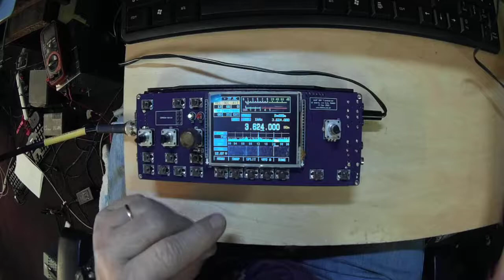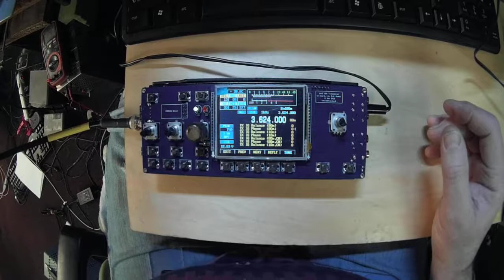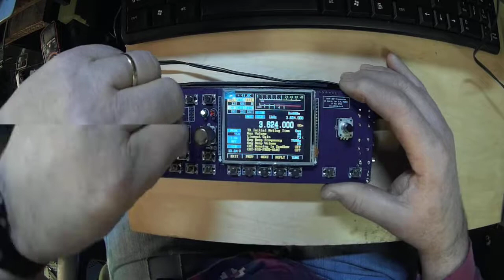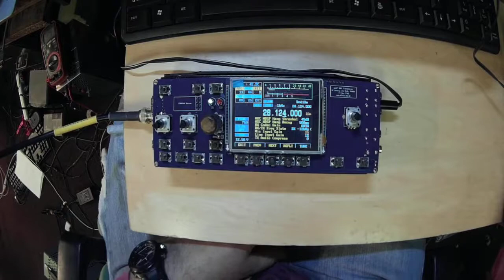MCHF Calibration Part 5 IQ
This is the IQ adjusting procedure, TURN UP your volume so you can hear the ICOM in the background, Sorry this did not turn out as well as I expected.